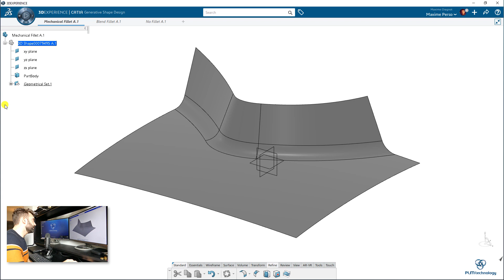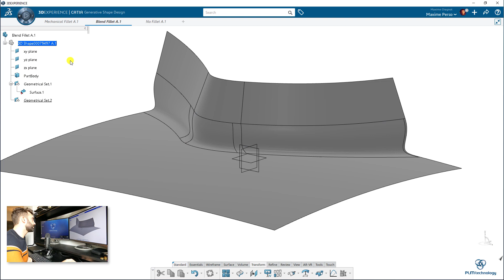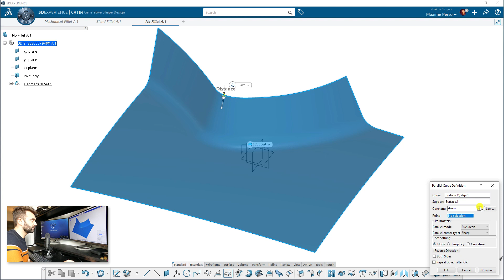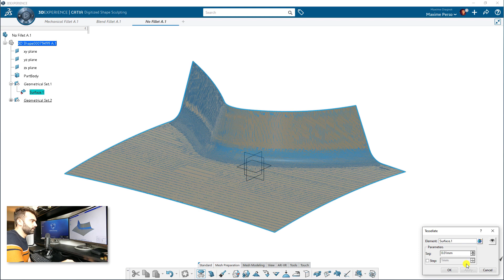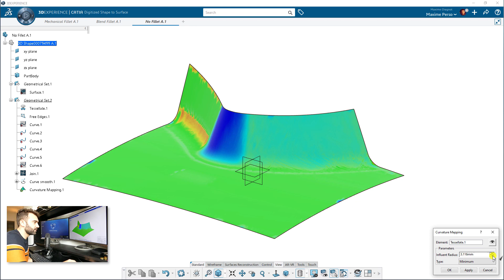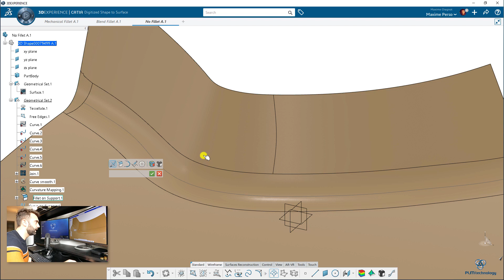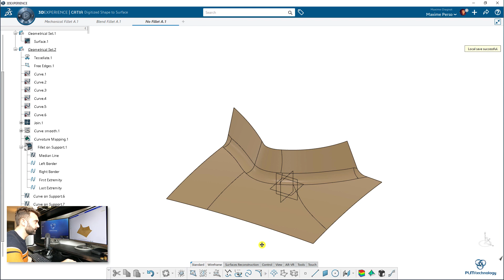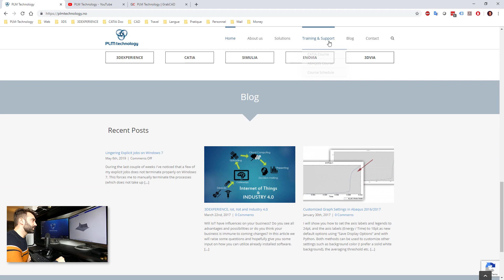Remove fillets for Mesh Preparation - 3DExperience R19x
Dear all,

In this new tutorial, you will learn 3 different methods for removing 3 different fillets. This video is dedicated for those who works with Simulation like FEM analyst, but also Designer that prepare 3D Models.

1) 0:52 - The first method consists of using the feature called "Removed Face" for removing mechanical fillets. This feature has been designed for this purpose. It will remove automatically the fillet and trim the surfaces together.

2)  2:01 - The second method consists of using Generative Shape Design tool and remove the fillet "Manually" shaped fillets or blend, loft or complex connection. This method takes more time but works all the time. However it can get hard to do when you have too many fillets or 3 corner fillets.

3) 5:37 - The last method, is the more complex but ultimate method for removing non patched shapes. When you have a surface with no patches, you can use the reverse engineering tool to make patches. You will learn how to use specific tool to create a fillet on the surface that you can later delete and use method 2.